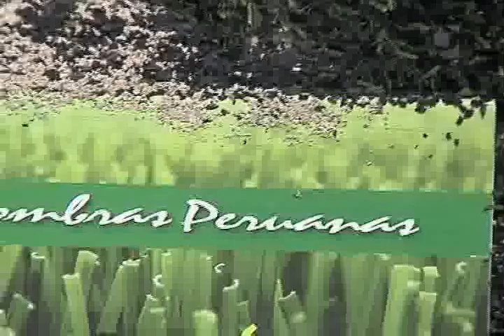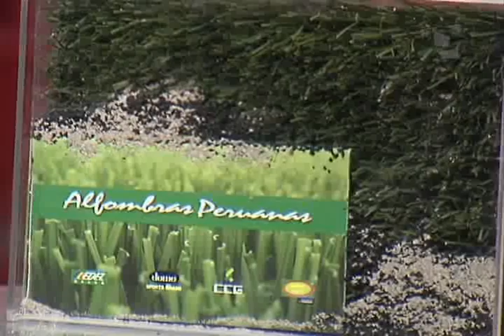Alianza igualó 1-1 con Unión Comercio y está cerca de la final de Copa Inca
La escuadra victoriana rescató un valioso punto ante los moyobambinos que lo coloca a puertas de la final de la Copa Inca.